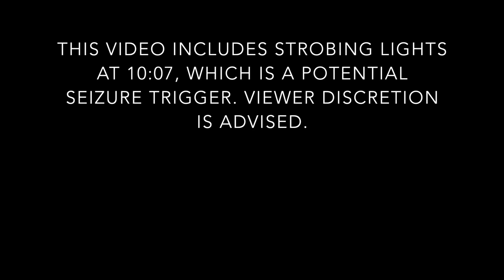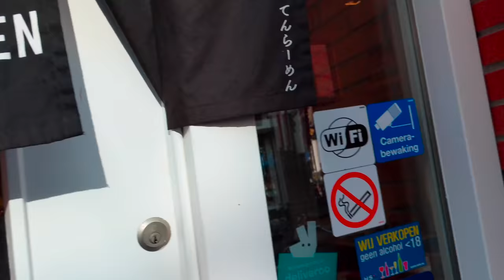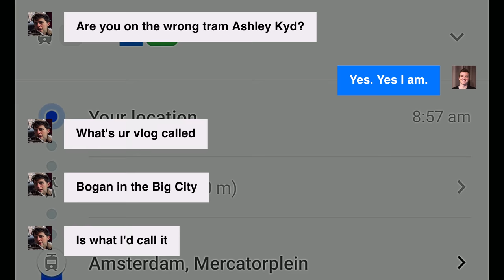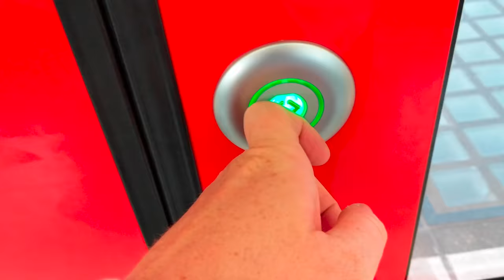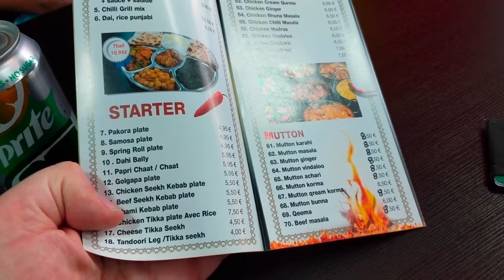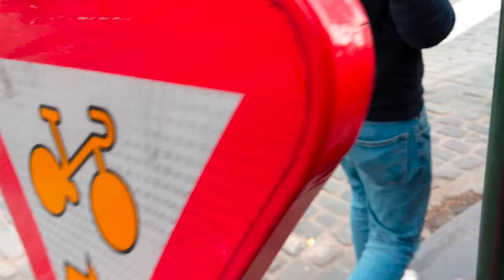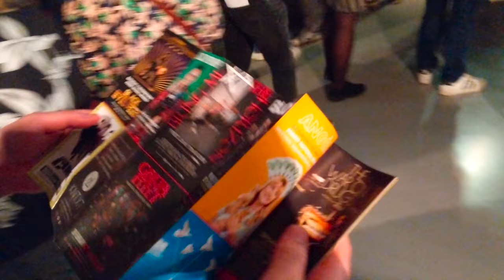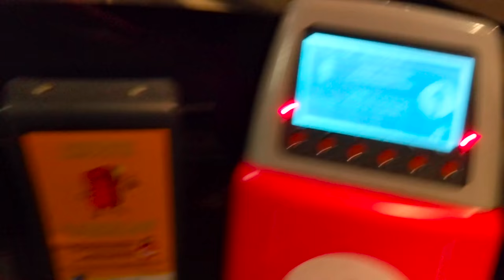Riding the Flixbus from Amsterdam to Brussels to see Bloc Party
The band sold out in Amsterdam, so Nick and I took a weekend trip to Brussels to take in the sights and catch some live music.

Featuring Middle Kids 👌 & Bloc Party ✊